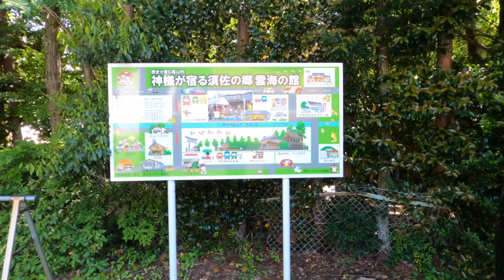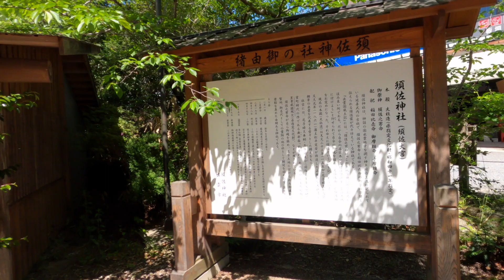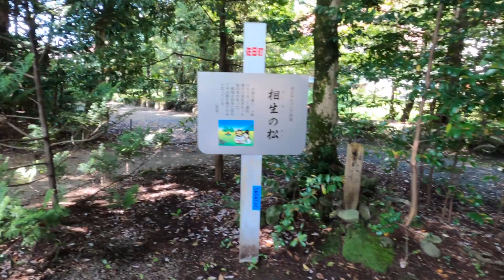#044【島根／観光】須佐神社（Shimane / Susa Shrine）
須佐神社の動画です。